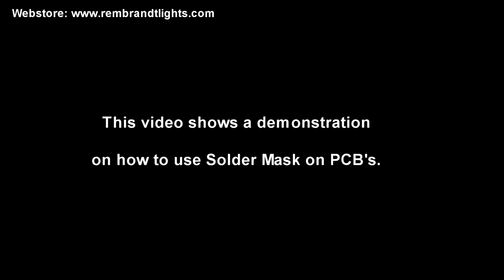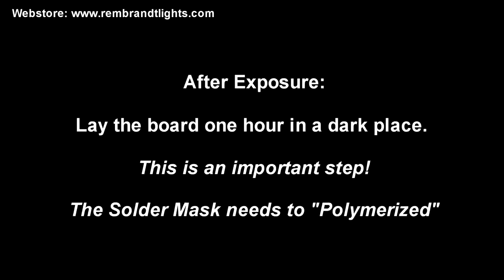Green Solder Mask / Dynamask / Solder Resist on PCB's by Rembrandt Electronics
Dynamask. The best DIY Solder Mask tutorial

We sell this product in original and new quality. No jokes and no fake !!
This video on YouTube is our video to show how this product works.
This video shows a demonstration on how to use Solder Mask (Dynamask) on PCB's.

This Solder Mask and High Quality Rivets (VIA, VIAS, Through Hole) can be ordered in our Online Store or on eBay.

Starter Kit 5 Sheets and developer on eBay.com
5 Sheets and developer on eBay.com
10 Sheets and developer on eBay.com
Roll 1 Meter on eBay.com

Shipping - Worldwide from the Netherlands by Air Mail.